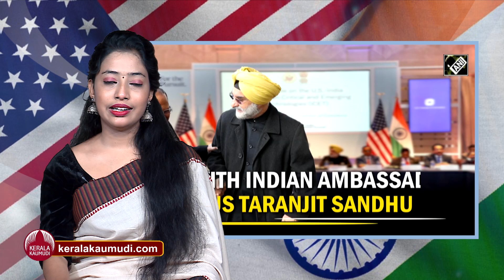അമേരിക്കയുടെയും ഇന്ത്യയുടെയും അറ്റകൈ പ്രയോഗം | India US Relations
അമേരിക്കയുടെയും ഇന്ത്യയുടെയും അറ്റകൈ പ്രയോഗം